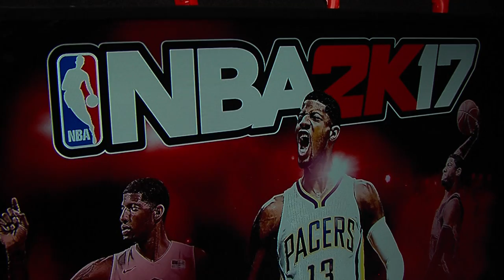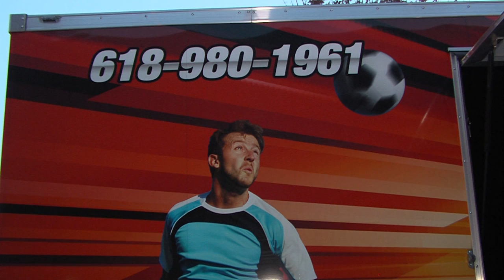Me2you Game Truck Commercial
- Me 2 You Game Truck brings the Ultimate Mobile Video Gaming experience right to your front door! It's the best Birthday Party Idea in St. Louis, Fairview Heights, and Edwardsville! A Mobile Video Game Party is also a great idea for Church Events, School Events, Fundraising and Festivals! Our luxury, limo-style Theater on wheels features 7 wide screen high-definition TVs, surround sound, a laser light show, an action station and multiplayer gaming excitement! 28 can play at the same time with room for more on our stadium seating! We have all the latest titles! Planning a Summer or Winter Party? We are climate controlled! Our Game Coach will make sure the kids have a blast and the parents get a break! If you're looking for party ideas for a teen party, a kid's birthday party, a bachelor party, adult get-together or a church or school party, go with us! You'll be glad you did! Bring our party place to your place!

thanks to Omni Sports Producers for putting this together.